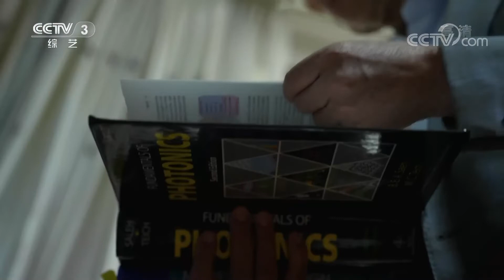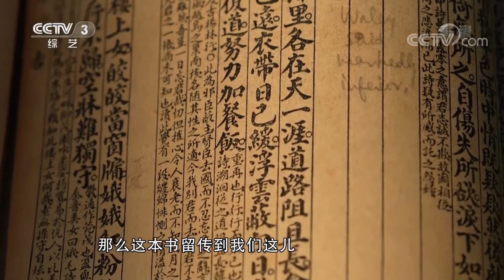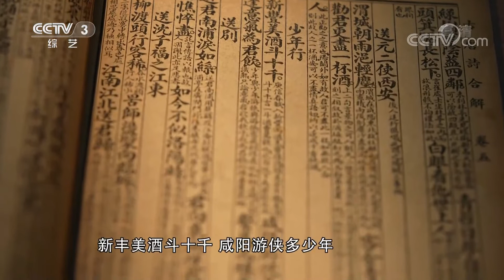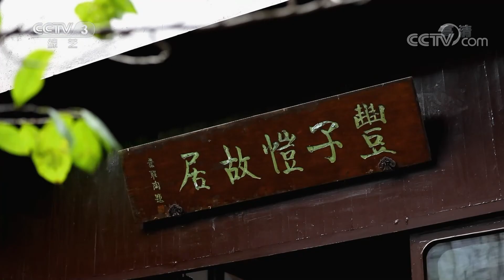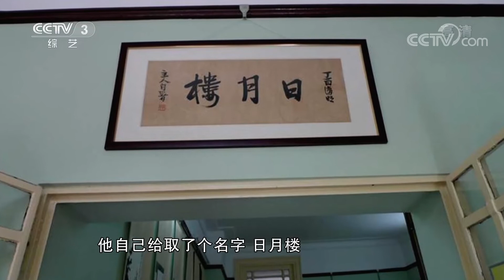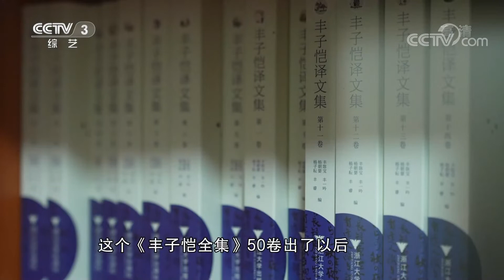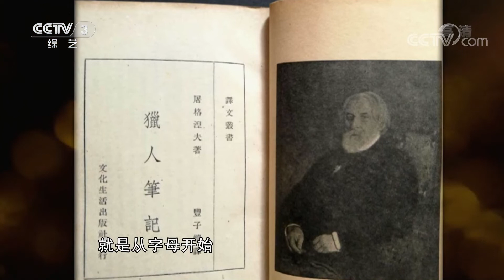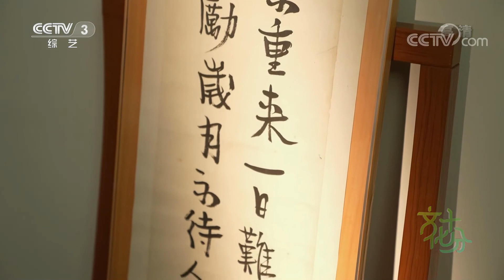先生的书房 文化大家丰子恺：星河界里星河转 日月楼中日月长 | 第艺流「文化十分」20220505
本期节目主要内容：
文化大家丰子恺的外孙宋菲君携新作《丰子恺家塾课：外公教我学诗词》亮相，他与观众分享了自幼聆听外公授课的往事，是外公带他走进了中华传统诗词的世界，也影响了他学业、做人、以书传家的人生。